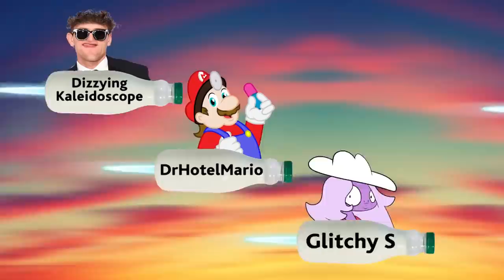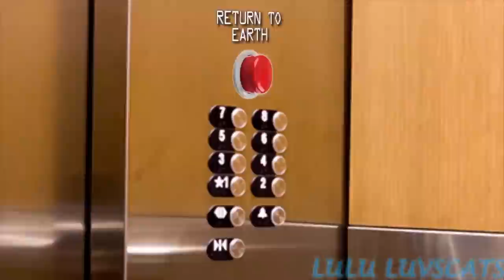(YTP) Mike & Harky's Milky Crusade [Feat. even more people]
The unlikely duo of poet and patriarch are back for a full half-hour of nonsensical misadventures, as told by eighteen exceptional poopers.

The Format:

Each person was given only the previous person's entry and told to make what they thought would happen next, which they gave to the next person and so on. Because of this, no one knew what the full story was while making their contribution to it.

Intro -

Banjo-Tooie - Banjo's Theme

Nintendom64 -

Wario Land 4 - Hall of Hieroglyphs
Mario & Luigi: Partners in Time - Destroy!
Batman (1966 TV Series) - Intro Theme
Wario Land 4 - 40° Below Freezing
Mario & Luigi: Partners in Time - Serious Trouble
Super Mario RPG - Fight Against a Somewhat Stronger Monster

Mighteyes (1) -

Kirby Superstar - Kirby Wins!
Samorost 2 - Snekoun
Donkey Kong 64 - Battle Arena
Kirby Superstar - Meta Knight's Theme

DrHotelMario -

256Pi -

BT - Ω
Air - Modular Mix
Kraftwerk - Trans Europe Express
DJ Shadow - Sad & Lonely

ItsaMeRBN -

Undertale - CORE Approach
Silent Hill 2 OST- Betrayal
Portal OST - 4000 Degrees Kelvin
Metal Gear Solid 1 - Main Theme
Gorillaz - M1A1 (Intro) (No Dialogue)
Metal Gear Solid 2 OST - Yell Dead Cell

Meleemario720 -

NieR Automata - A Beautiful Song (Simone Beauvoir)

GlitchyS -

Call of Duty: Black Ops III Zombies - The Iron Dragon
Steven Universe - I Am Lapis Lazuli

FlameFireBlast -

Undertale - Unnecessary Tension
Super Mario 3D World - The Bullet Bill Express

PizzaPieOverlord -

Super Mario Galaxy - Space Junk Galaxy
Super Mario RPG - Victory
Miitopia - Space Stage
Sonic the Hedgehog 3 - Drowning Theme

Rad Stink -

Timesplitters: Future Perfect - Khallos Express
Unreal Tournament 2003 - KR-HELL
Timesplitters: Future Perfect - Metal Lab Tileset
King Kong (Video Game) - Snooping Around
King Kong ( Video Game) - Panic
HEALTH - Crimewave
Max Payne 3 - Pain
Max Payne - Elevator Music

ChocolateClick -

DizzyingKaleidoscope -

Michael Giacchino - Missile Lock (Incredibles OST)
Tycho - Field
Alexandre Desplat - Traditional Arrangement: "Moonshine" (The Grand Budapest Hotel OST)
Vanilla - Past, Present & Future (Intro)

Jimmy Davis -

The Legend of Zelda: Ocarina of Time - Open Treasure Box
The Twilight Zone (1959 TV Series) - Theme Tune
The Legend of Zelda: Ocarina of Time (Hyrule Symphony Album) - Hyrule Market
Super Mario 64 - Endless Stairs
Phineas & Ferb - Perry the Platypus’s Theme

aGuyThatLovesPooping

Shantae: Half-Genie Hero - Let’s Go Shopping
Knight Terrors - Frantic Rush
Doom (2016) - Welcome to Hell
Cave Story - Victory
Ducktales: Remastered - Quack-a-rooney

Lulu Luvscats -

King's Quest VII - Saving Eldritch Pt. VII: Stopping The Volcano
FamilyJules - Undertale Guitar Medley
Kudou Tantei - Tomorrow I'll (Robotnik's Penis Song) (Instrumental)
South Park: The Fractured But Whole - House Theme
The Legend of Zelda: Skyward Sword - Batreaux's Theme

NPCarlsson -

LocoRoco - Merure Merure
LocoRoco 2 - Movie Track 1
The Spongebob Squarepants Movie (PC Game) - Goofy Goobers
LocoRoco 2 - Movie Track 10

NubungiO -

Machine Girl - Excruciating Deth (Phase γ)
Pink Guy - White is Right
Mario Kart 64 - Moo Moo Farm

Aerodynamic Watermelon -

ERB - Gordon Ramsay vs Julia Child
Jermaine Jackson - When The Rain Begins To Fall
Mario Kart Wii - DS Yoshi Falls

Mighteyes (2) -

Super Mario RPG - Going Shopping in Seaside Town
World of Warcraft - Gunship Battle
World of Warcraft - Invincible
Animal Crossing: The Movie - The Roost

Credits -

Diddy Kong Racing - Darkmoon Caverns

Let's try out this hashtagging malarkey...